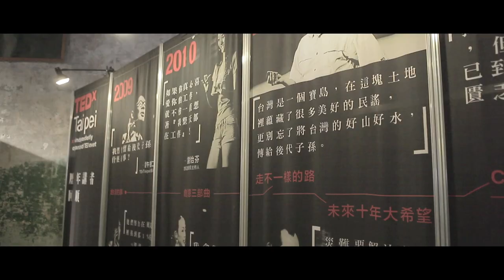TEDxTaipei 2014 年會〈大哉問 What Matters Now〉縮時精華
TEDxTaipei 2015 Big Bang：熱烈開賣中！一起飛上天際！

兩天，七日前置作業，四十位講者登場說故事，七十位工作人員，一千四百位參與活動的你們！

一起回味活動的精彩時光！